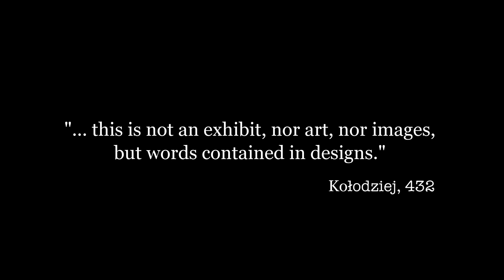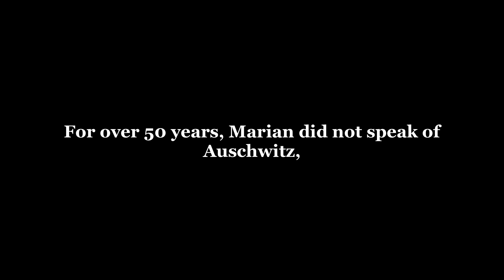The Labyrinth Trailer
Memory, art and hell collide as an Auschwitz survivor finally confronts the horrors of his past after 50 years of silence. Marian Kolodziej was on one of the first transports to enter Auschwitz. He survived five years imprisonment and never spoke of his experience until after a serious stroke in 1993. He began rehabilitation by doing pen-and-ink drawings depicting his horrific experience. His drawings and art installations, which he called The Labyrinth, fill the large basement of a church near Auschwitz. Through the blending of his testimony and graphic drawings, this documentary explores the memories and nightmares that were buried for years.